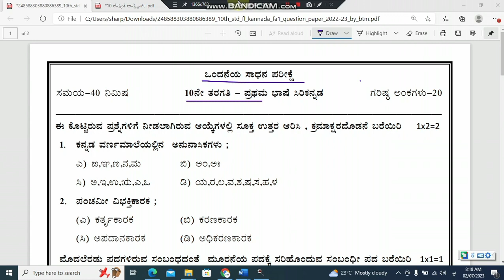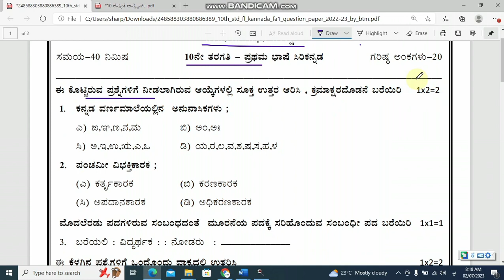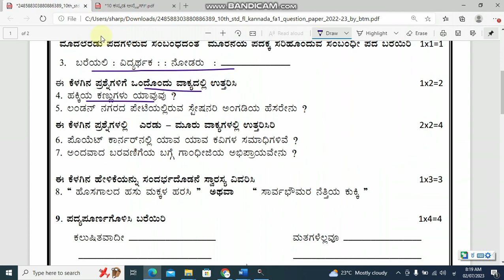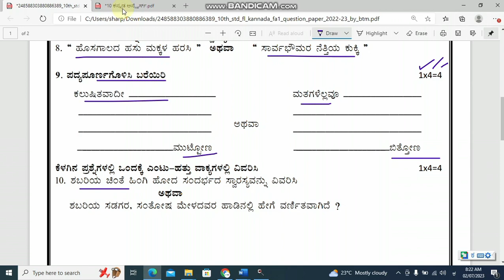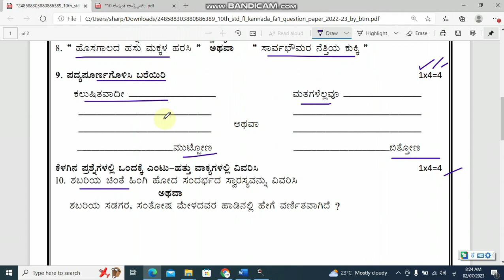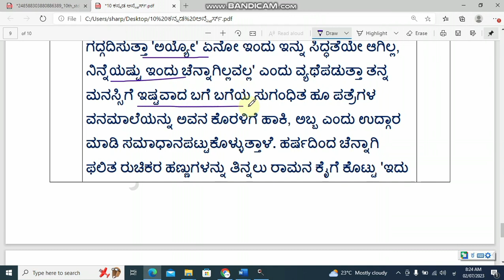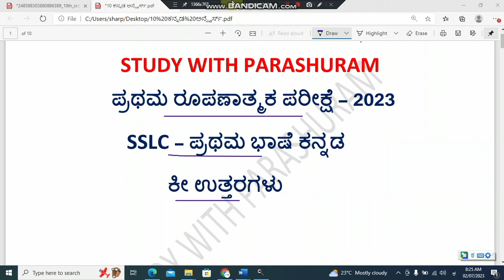SSLC Kannada FA 1 EXAM Question paper with key answer 2024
ಹತ್ತನೇ ತರಗತಿಯ ಕನ್ನಡ ಪಾಠಗಳ ಪ್ರಶ್ನೋತ್ತರಗಳ ವಿಡಿಯೋ ದಯಮಾಡಿ ವಿಡಿಯೋ ವೀಕ್ಷಿಸಿ ನಿಮ್ಮ ಗೆಳೆಯರಿಗೆ ಶೇರ್ ಮಾಡಲು ಮರೆಯದಿರಿ.